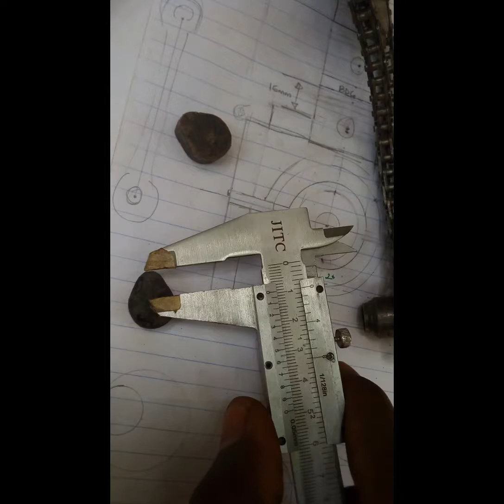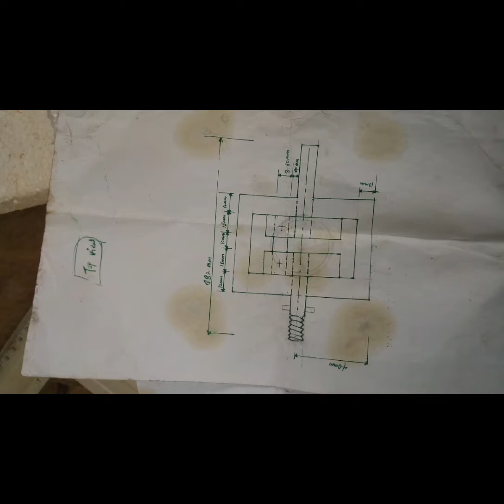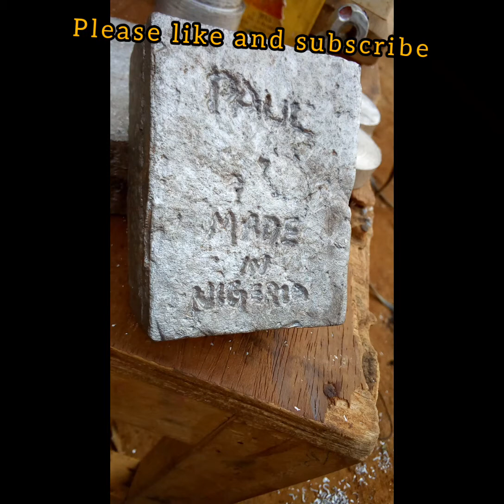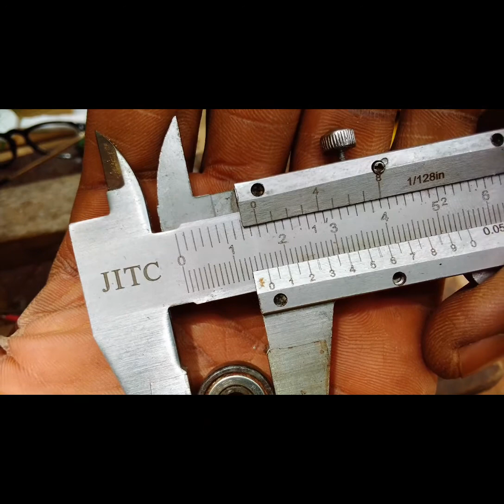Homemade four stroke engine from soda cans part 1.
Paul tech